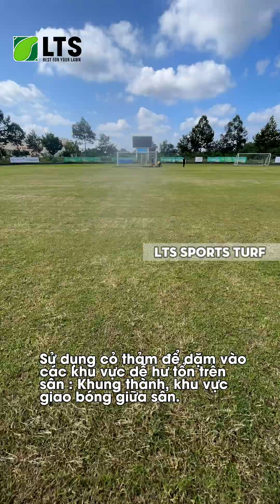Bảo dưỡng sân vận động Bình Phước chỉ gói gọn trong 3 phút 34 giây !